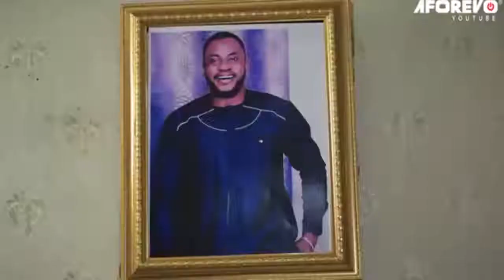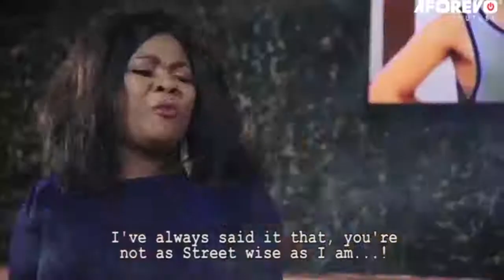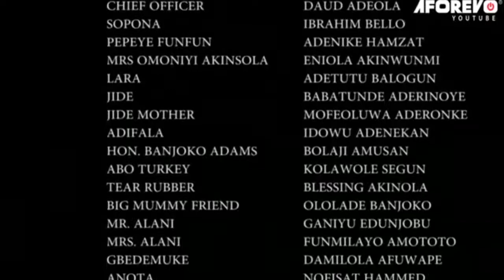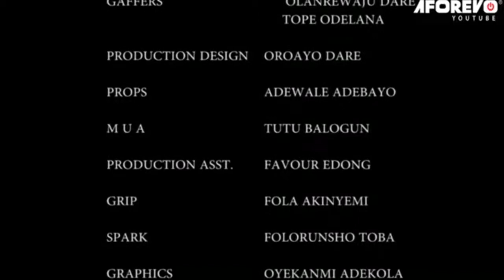AIYE OMO AYO | ODUNLADE ADEKOLA | ENIOLA AJAO | KEMI AFOLABI | - 2020 Yoruba Movies